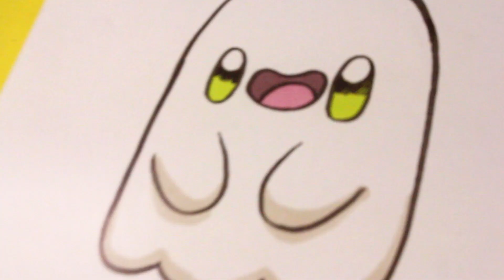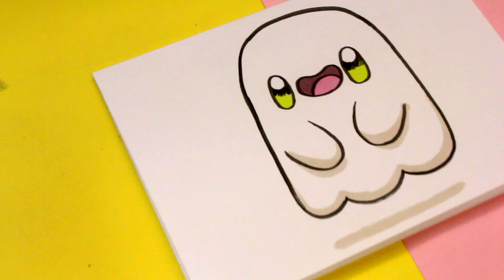COMO DIBUJAR FANTASMA KAWAII 😊FACIL DE APRENDER 😊 Dibujos kawaii faciles para dibujar Halloween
Hoy vamos a dibujar un fantasma kawaii paso a paso de una forma muy fácil para Halloween. Aprender a dibujar personajes para Halloween facil  en Muy Kawaii. No te lo pierdas.